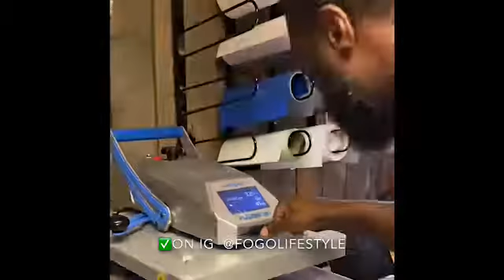In the Lab with Fogo Lifestyle